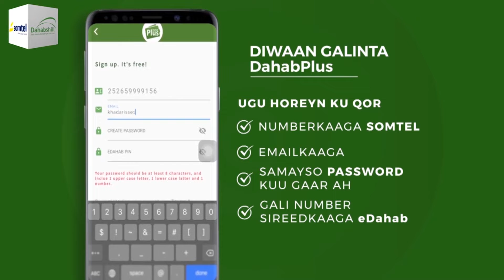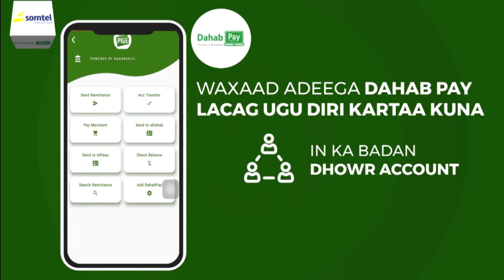Wasiirka isgaadhsiinta muxuu ka yidhi fariimaha shirkadaha isgaadhsiintu ay bulshada u diraan